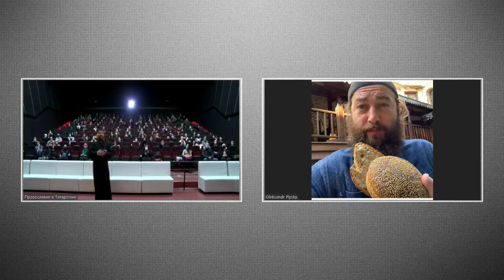Онлайн-встреча с продюсером фильма «Где ты, Адам?» протодиаконом Александром (Плиска)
26 ноября в казанском кинотеатре «Синема 5» (ул. Мусина, 33/46, ТЦ «Парк Хаус») состоялся специальный показ документального фильма «Где ты, Адам?». В картине, снимавшейся в течение четырех лет, показана святая святых православных верующих — монастырь Дохиар на Святой Горе Афон.

По окончании киносеанса состоялась творческая встреча с продюсером фильма протодиаконом Александром (Плиска). Мероприятие прошло в формате видеоконференции. Теперь читатели сообщества «Православие в Татарстане» могут увидеть онлайн-встречу в записи.